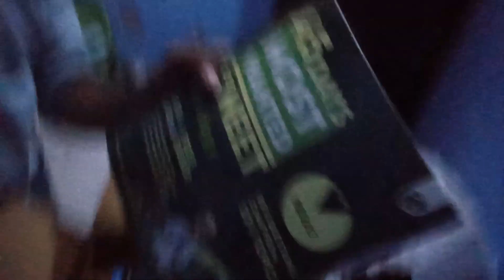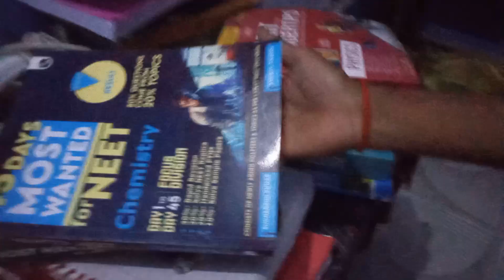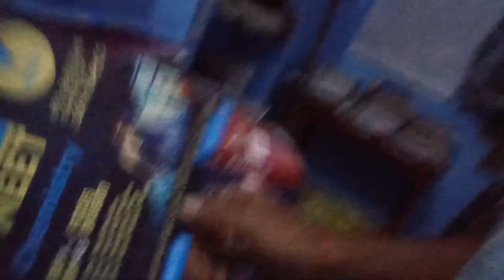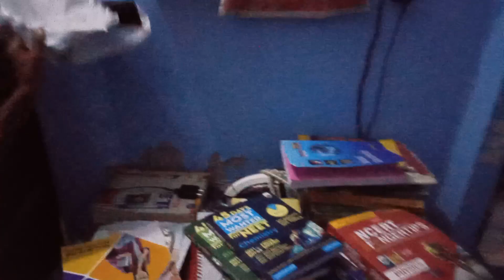My New Books Neet UG 2024 Ke Liye 📚😅